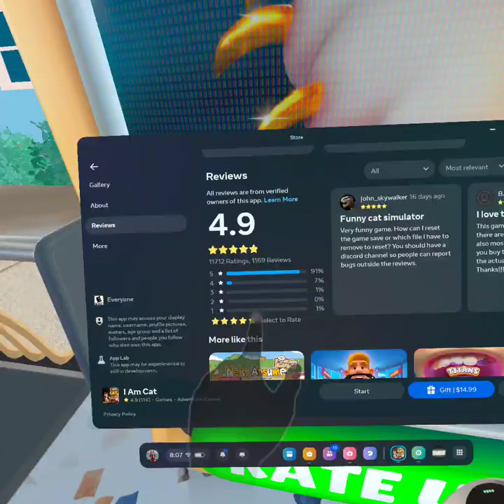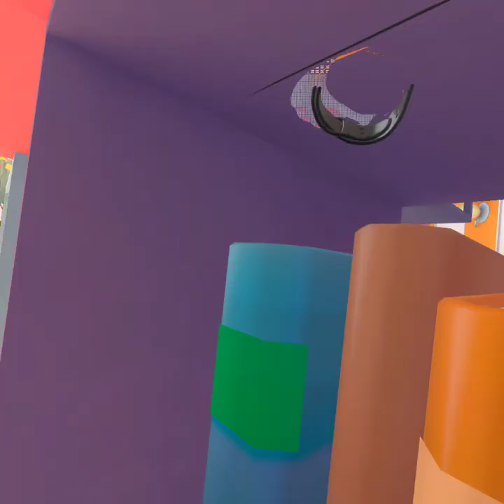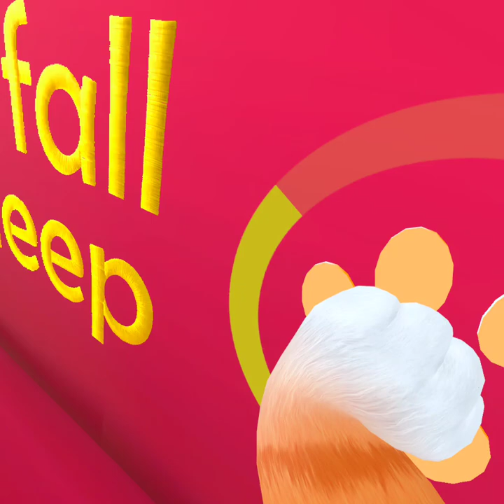I AM CAT PART 1!!!!!!!